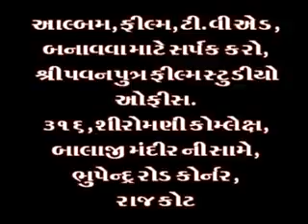Maldhari ni gayo